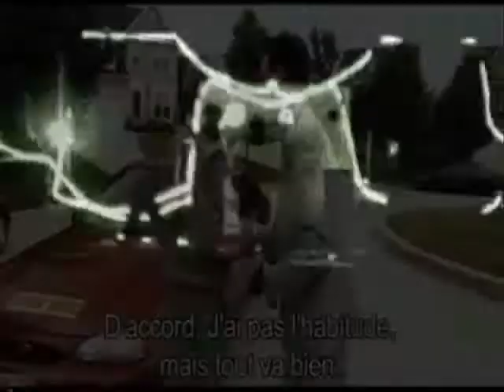BBBOUGE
STARMASTERS DJ ... iF yOU GoT iT YoU gOt To g€T iT...
- |WE DO FREE MUSIC 4 FREE PEOPLE & THIS IS DEDICATED TO ALL THE STARGROOVERZ DEEJAYS ALL THE STAR & MASTERS OF THE UNIVERSE, HAND SHAKERS, LOVERS, DREAMERS, RUDE BOYZ AND TAILERS = INTERGALACTIK LUV!